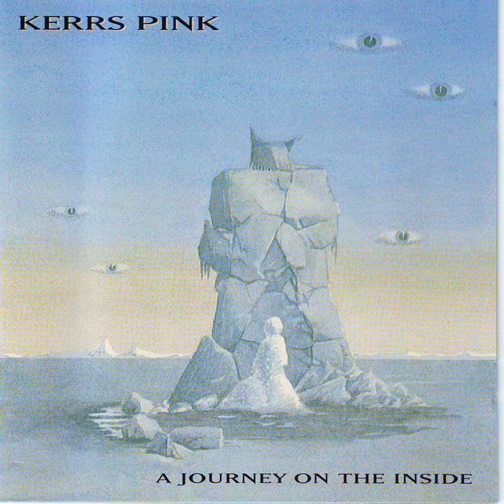Delirious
A Journey On the Inside